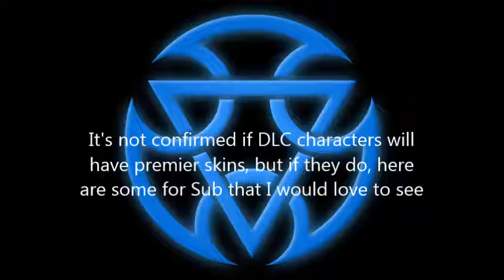Top 5 Premier Skins for Sub-Zero in Injustice 2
Hey guys! This is my top five premier skins for Sub when he drops in Injustice 2.